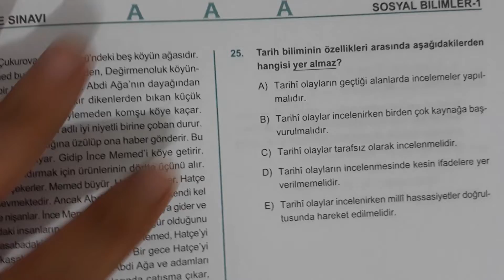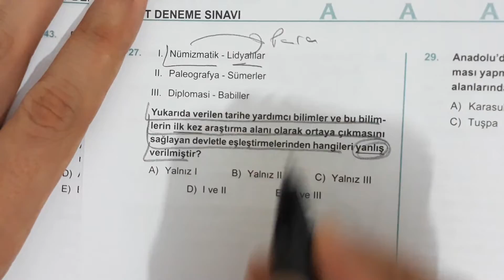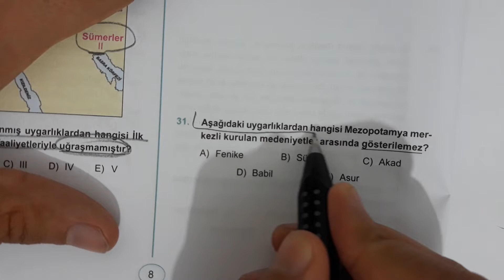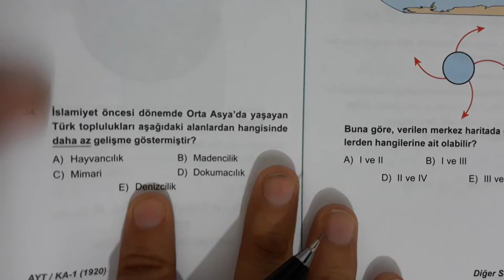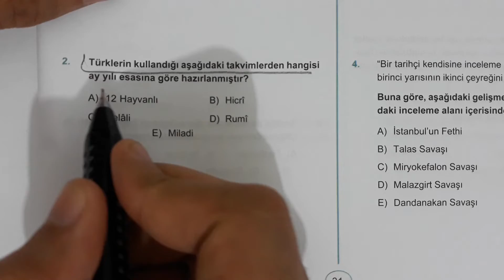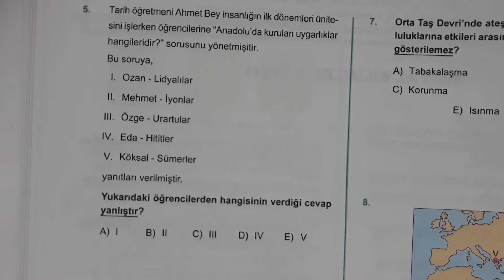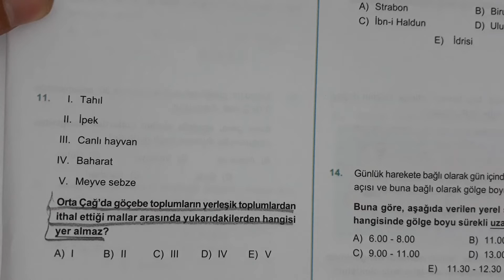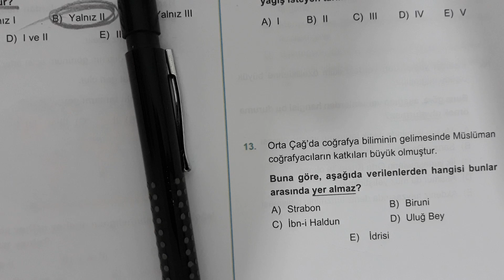Açı AYT Konu Ağırlıklı Deneme Sınavı-1/Tarih Sorularının Çözümleri(2020)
Açı Ayt Konu Ağırlıklı Deneme Sınavı
Açı yayınları deneme sınavı ayt 2020

Değerli arkadaşlar bugün sizlerle açı yayınlarının hazırlamış olduğu ayt konu ağırlıklı deneme sınavının sosyal bilimler-1 ve sosyaln bilimler-2 testinden tarih soruları çözdük. not almayı unutmayın:)

AYT 2020
Açı ayt 2020
YKS 2020
2020 tayfa
YKS Tarih